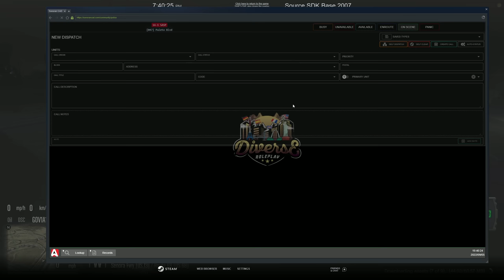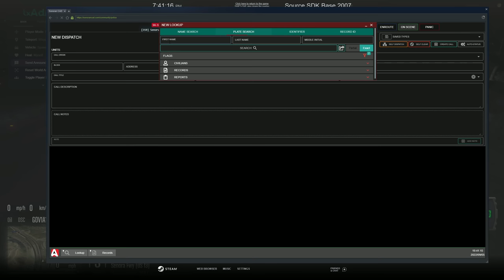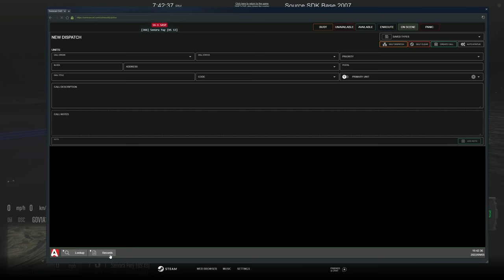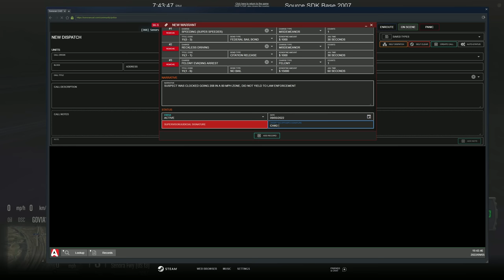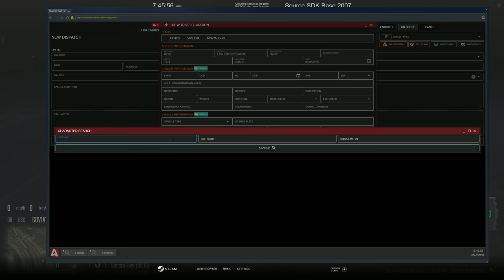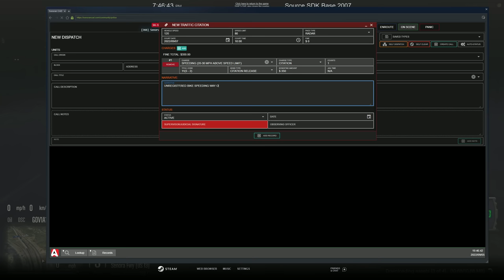Club Robbery | Diverse Roleplay (DVRP) | GTA 5 RP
Welcome to another DVRP video! In today's video Club Robbery | Diverse Roleplay (DVRP) | GTA 5 RP

1. Ensure you meet all joining requirements.
2. Read through our frequently asked questions before proceeding with an application.
3. Ensure you have joined the DVRP Fan Server.
4. Go to Joining Process
5. Fill out an application
6. Complete the application with your best effort, honesty, and ability. Ascertaining that you provide accurate personal information, select your selected department, and accept the disclaimers and rules.
7. Wait for a response via a public outrreach member. Then, you will receive information about an interview server and you will have access to a channel in the fan Discord (request-an-interview), where FTOs/FTAs will ping the accepted role when they are doing interviews.

Documents:
Conservancy